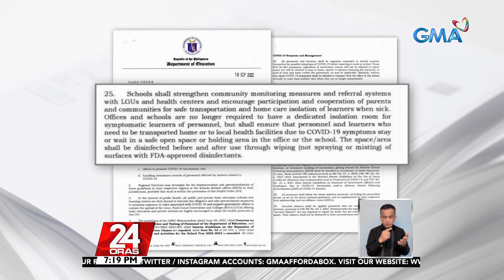DepEd: May mga naitala nang kaso ng COVID-19 sa mga paaralan | 24 Oras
Mas mahigpit na pag-iingat kontra COVID-19 ang tinututukan ngayon ng ilang paaralan. Kasunod ito ng anunsyo ng Department of Education na ilang paaralan ang nakapagtala ng COVID cases.

24 Oras is GMA Network’s flagship newscast, anchored by Mike Enriquez, Mel Tiangco and Vicky Morales. It airs on GMA-7 Mondays to Fridays at 6:30 PM (PHL Time) and on weekends at 6:00 PM.